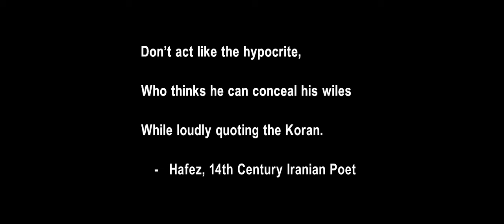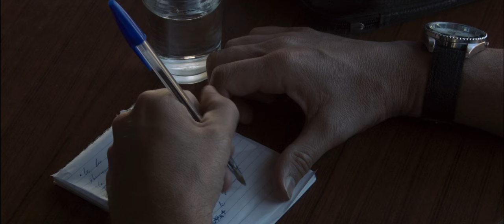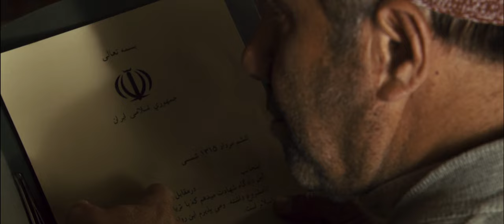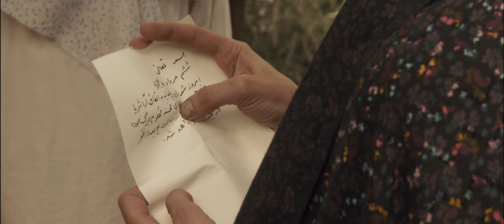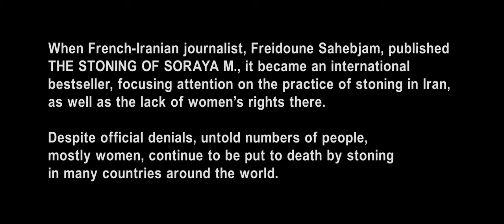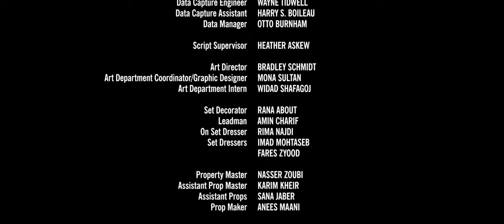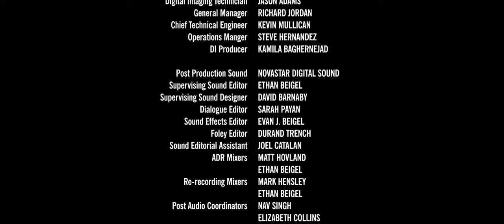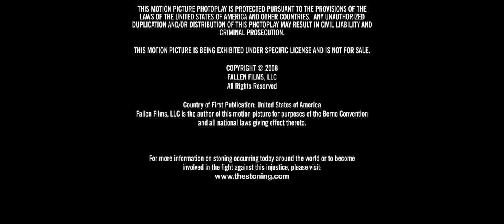The Stoning of Soraya M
A French journalist is staying in an Iranian village. He is approached by the woman Zahra, who has a terrible story to tell about her niece Soraya. Soraya refuses to divorce her husband Ali, so Ali finds an alternative way out of the marriage.